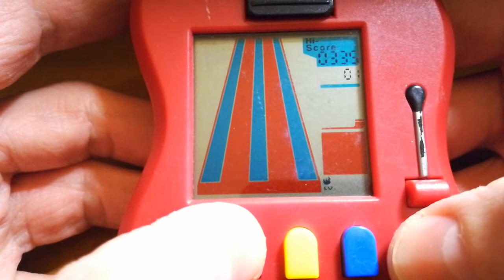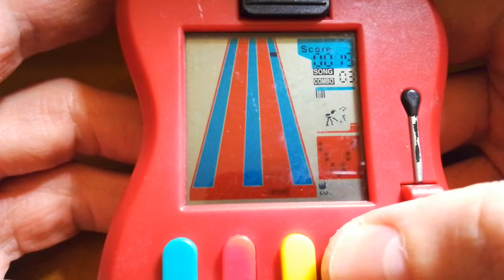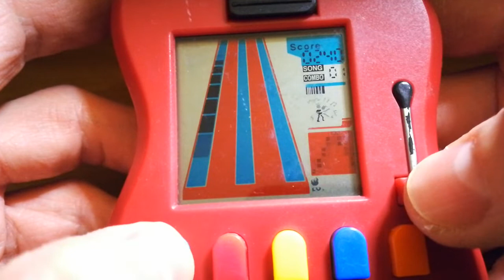Activision Guitar Hero - LCD handheld game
A vintage handheld LCD game.

Publisher: Activision
Made in China
Produced probably in 1990s or early 2000s.

This video was recorded by GadZombie (yes, that's me). Please don't copy. If you want to link to this video, you're welcome.

Well, this is not how Guitar Hero looks like. It's just a toy, but pretty funny. There's only 3 music tracks and 3 levels of difficulty. In higher levels there are more notes to play and it's faster. Not bad but it could be much better. It's boring in just 10 minutes so don't have any hope to use it as a party game like Guitar Hero on PS.